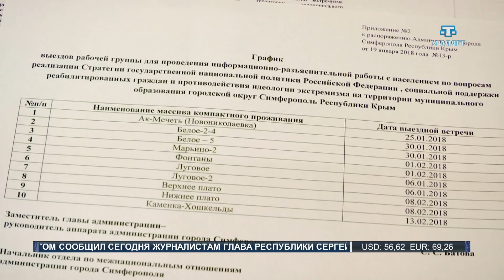Жители Белого-4 жалуются на инфраструктуру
Отсутствие освещения, разбитые дороги, нет водоотведения и газоснабжения. Местные граждане с просьбами о помощи обращались к местным властям в течение 27 лет.